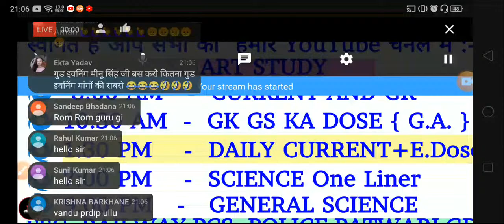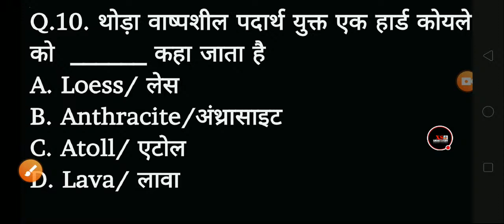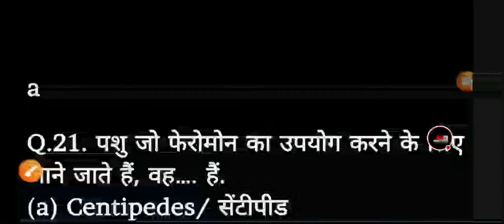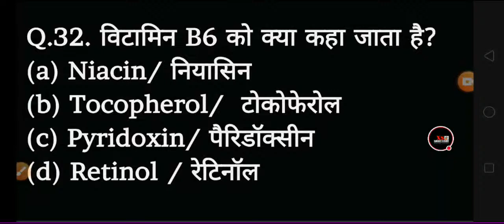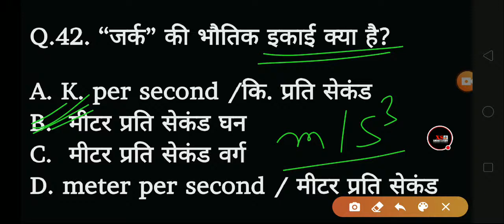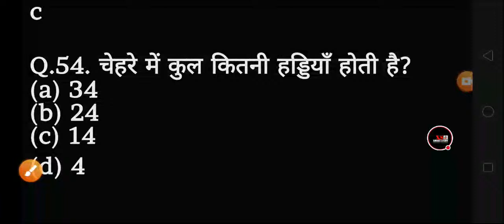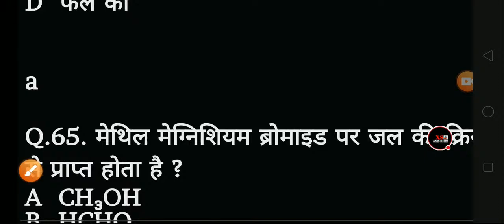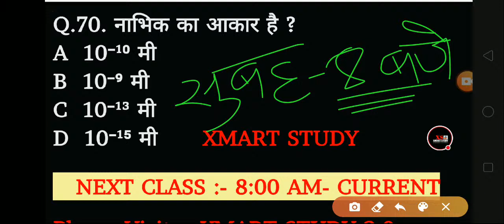General_science/विज्ञान LIVE CLASS For Railway,Ssc,Police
Hello Friends Welcome to our chennal :- Sathiyon yanha daily live class lagti hai, Railway,ssc,pcs,patwari,group d,ntpc, police exams, lekhpal all exams ka taiyari karaye jati hai Quiz ke madhyam se

Daily Live Class Timing :-

☑️8:00 AM CURRENT AFFAIRS

☑️10:30 AM GENERAL SCIENCE

☑️1:30 PM DAILY CURRENT + PYP QUESTION

☑️5:00 PM GENERAL AWARENESS

☑️9:00 PM GENERAL SCIENCE

इसके अलावा प्रतिदिन 2 प्रैक्टिस सेट ( Offline )

Your Quire's :-
General awareness for railway
Gk gs new questions answer